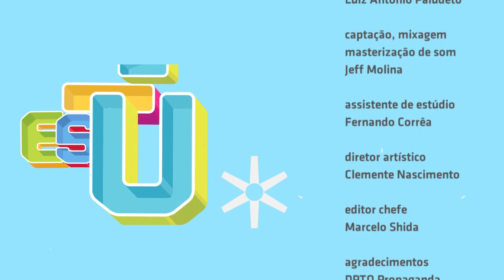"Jack o Estripador" - Made in Brazil no Estúdio Showlivre 2014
Dia do Rock celebrado com uma apresentação muito especial da lendária banda Made in Brazil, ao vivo, dia 15 de julho de 2014.

Confira a playlist com os clipes em HD da session do Made in Brazil no Estúdio Showlivre

Perfil:
A session é baseada no clássico disco Jack o Estripador, lançado em 1975, álbum que virou referência para uma geração de roqueiros que surgiram a partir das apresentações cheio de energia da banda criada no bairro da Pompéia, zona oeste paulistana. Convidados especiais são esperados para esta session única e exclusiva!

São quarenta e cinco anos de uma banda MADE IN BRAZIL só para tocar Rock 'n' Roll. Tudo começou na Meca do Rock paulistano, o bairro da Pompéia, em 1967, quando os irmãos Oswaldo e Celso Vecchione, apaixonados pelo Rock 'n' Roll, se juntaram a alguns amigos para formar um grupo do estilo.
Pelo MADE passaram mais de 100 músicos de altíssimo nível, em mais de 180ª formações oficiais.

O MADE é com certeza o grupo de Rock & Blues de maior atividade na área.